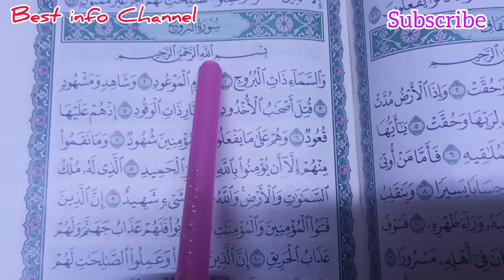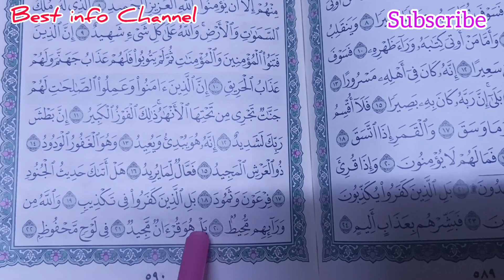Online Quran pak suratul Buruj/سورة البروج اونلائن قرآن سیکھے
Hello friends ap se request hai
mere Youtube Channel par Har tarah ki video upload hai